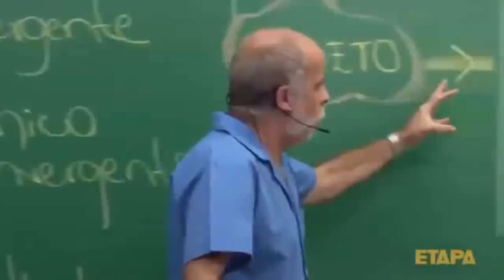Vale dos Híbridos [#1] | Manada de Stegoceratops (ALFA) | Jurassic World Evolution | [DINOS] PT/BR